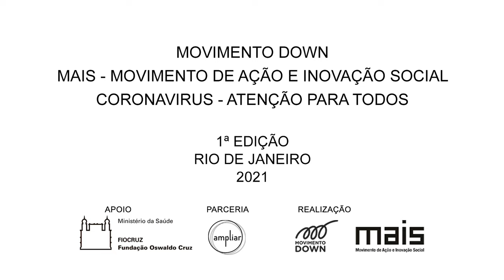Mantendo o corpo ativo durante a pandemia, com Kiki Faria - Adultos